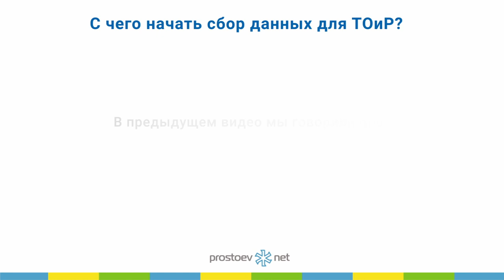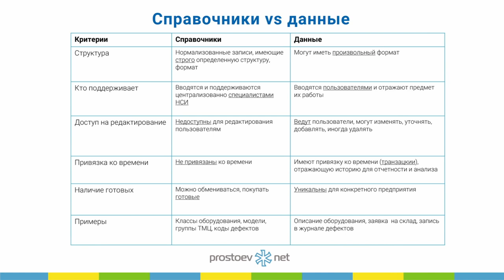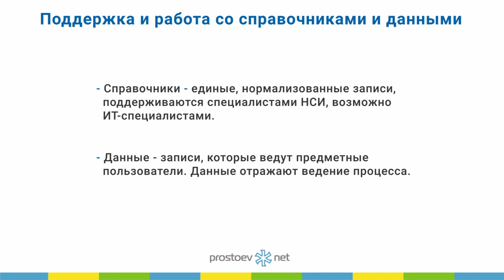Примеры проектов сбора данных. Справочники vs данные. Иерархия справочников и иерархия данных. RCM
Тема сегодняшнего видео «Примеры проектов сбора данных. Справочники vs данные. Иерархия справочников и иерархия данных. Поддержка и работа со справочниками и данными. ТОиР, RCM».

00:00 prostoev.net
00:14 В предыдущем видео мы говорили про справочники и данные. Общие положения.
00:21 Примеры проектов сбора данных
00:53 Справочники vs данные
03:42 Иерархия справочников и иерархия данных
04:03 Поддержка и работа со справочниками и данными
04:16 В следующем видео: модель зрелости данных, типовые справочники для процессов ТОиР
02:34 Приходите на наш курс «Базовые практики планирования ТОиР, управления надежностью и критичностью оборудования по методике RCM»